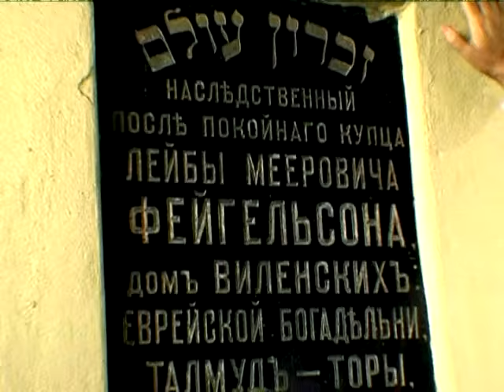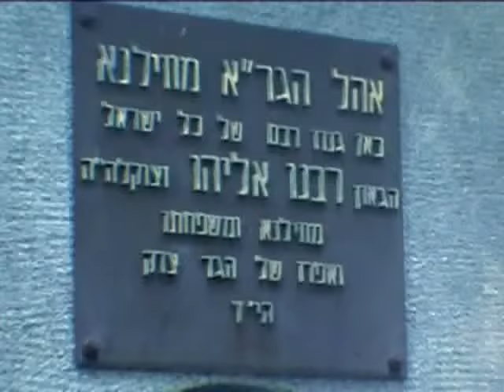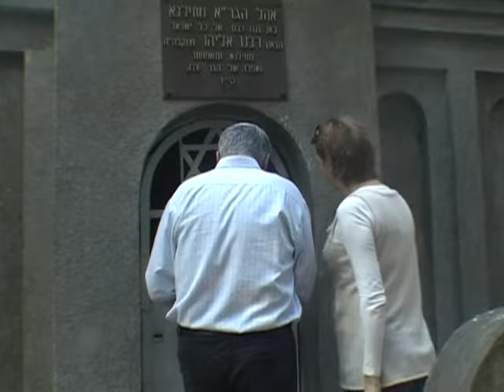vilno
Литовский Иерусалим, прогулка по еврейским местам Вильнюса